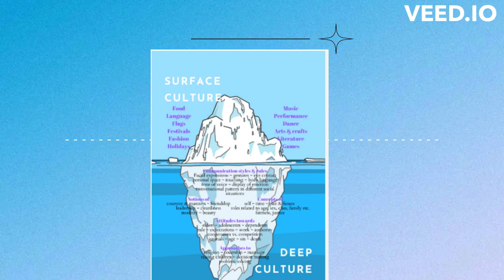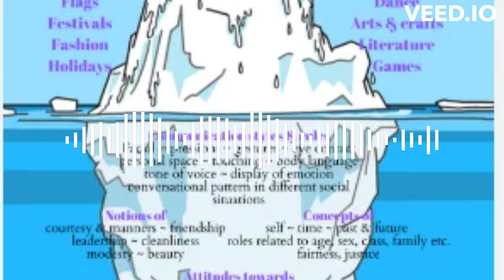Brown Sugar Talks: My Cultural Iceberg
A host, with a lot of Brown sugar to give.

Pinterest URL: